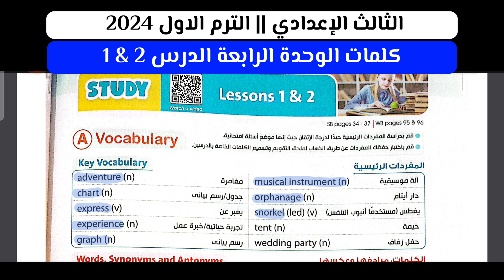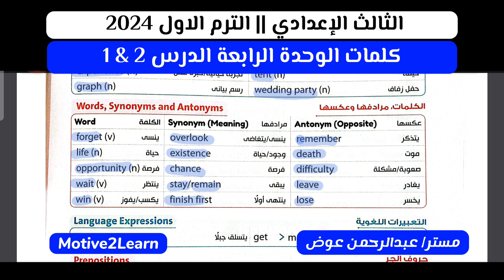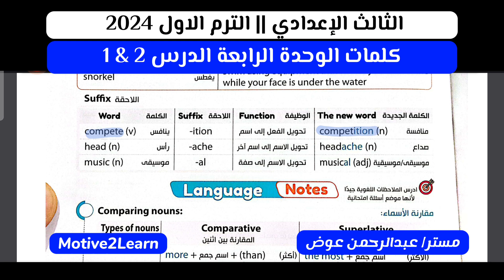كلمات الوحدة الرابعة الدرس 2 & 1 || الثالث الإعدادي الترم الاول 2024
من كتاب جيم الشرح Gem 2024
مستر/ عبدالرحمن عوض Mr-Abdelrahman Awad
افضل مدرس انجليزي في قنا
ولو عايز درس انجليزي ( انجلش ) في قنا تقدر تنضم الي مجموعات الثانوية العامة ( اولي – تانيه – تالته ) ثانوي او تقدم علي كورس التأسيس والتقوية في اللغة الإنجليزية بالتواصل علي الأرقام التالية
قنا - الشئون - شارع مخبز المغربي بجوار بنزينة الشئون
حل تمارين قواعد وكلمات
كتاب بت باي بت، ملحق كتاب بت باي بت، كلمات وحدات بت باي بت، بوكليت بت باي بت، مراجعة بت باي بت، بت باي بت الشرح، Bit by Bit, Bit by Bit revision and Tests, Bit by Bit units, Bit by Bit exercises
كونكت، كونكت بلس، كونكت بلاس، connect, connect plus
Gem- ElMoaser- Al-BAHER- Bit by Bit- Giants- Top Score- English World Al-Mehwar- Al-Manar- English in mind- jump aboard- Opportunities- Close Up- Aim High- Link- Challenges- Traveller- To the Max- My Tutor- My Teacher- Move Ahead